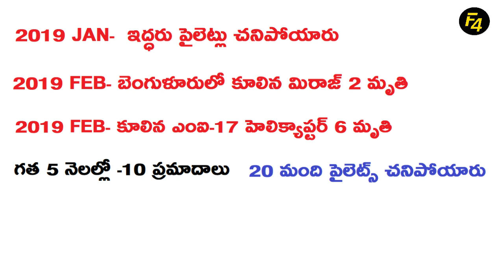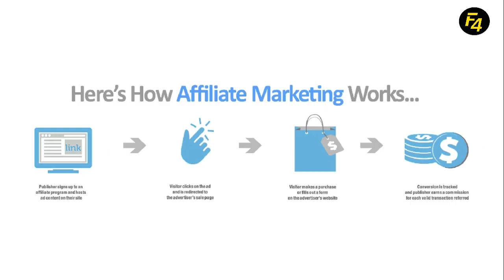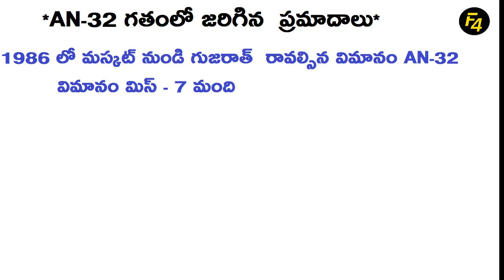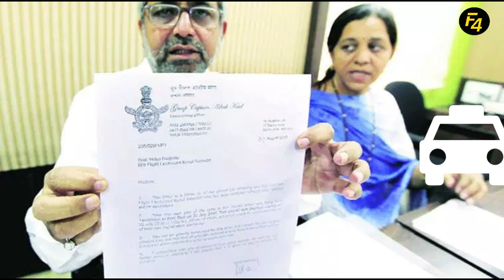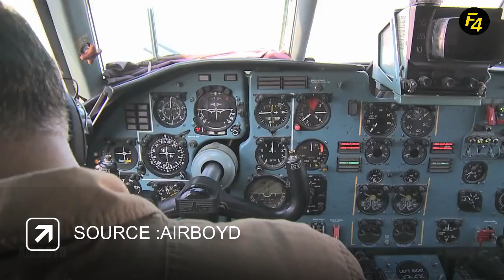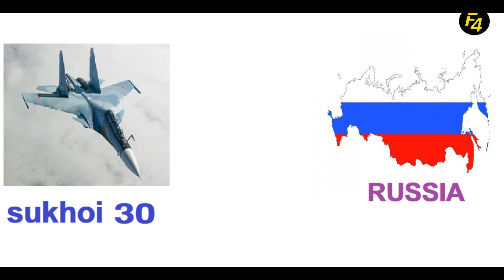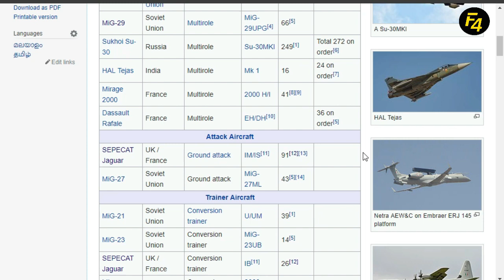AN-32 INDIAN AIR CRAFT CRASH ANALYSIS | INDIAN AIR FORCE CRISIS IN TELUGU | FACTS 4U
AN-32 AIRCRAFT CRASH ANALYSIS | INDIAN AIR FORCE CRISIS IN TELUGU | FACTS 4U